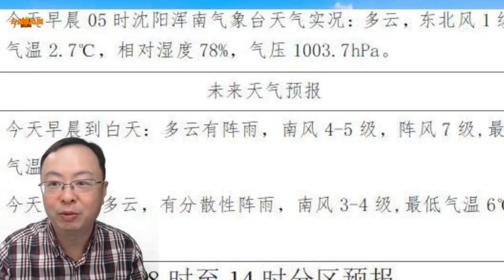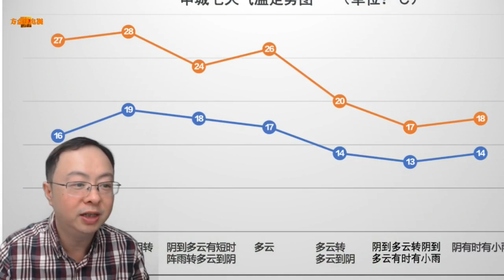全国大回暖进行时，上海本周最高可达28度，俯冲式降温已在路上